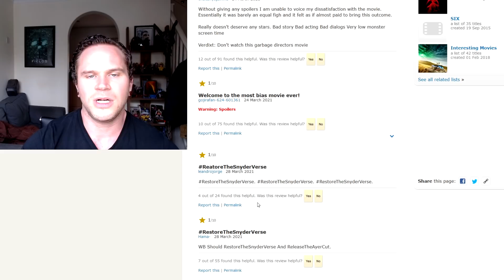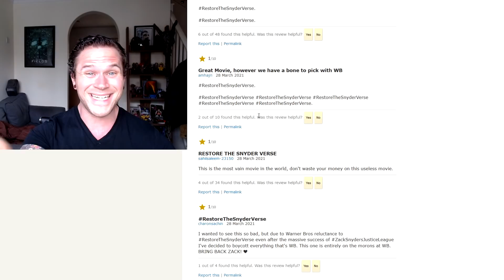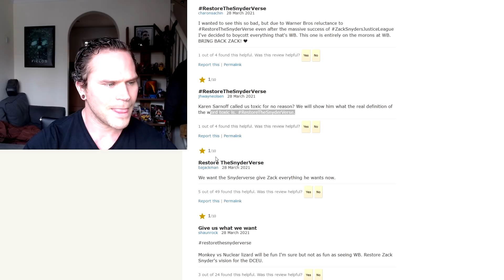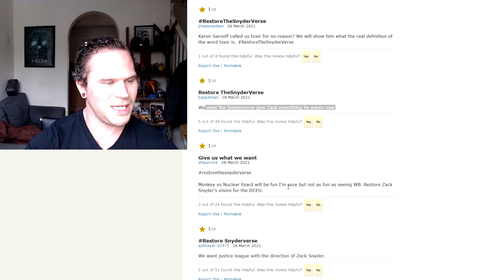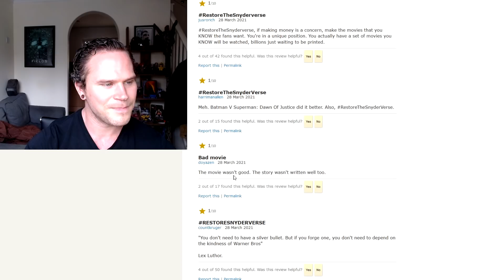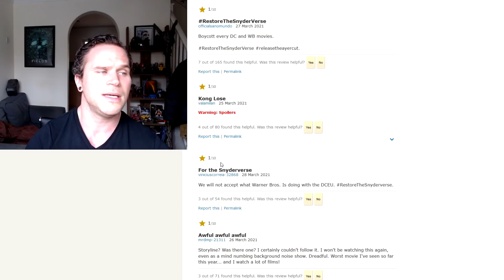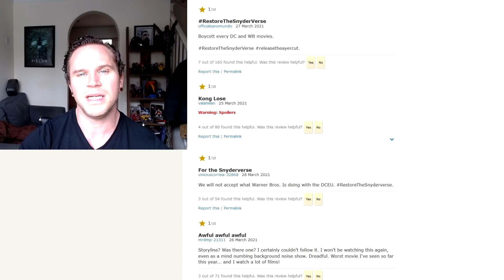Godzilla VS Kong Review Bombed By Snyder Bro MORONS